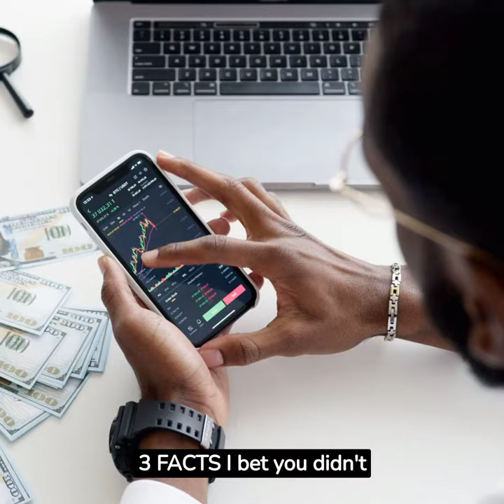3 FACTS you didn't know about Crocodiles!